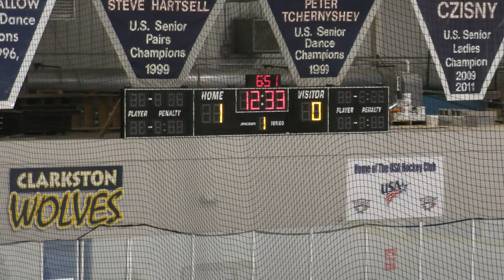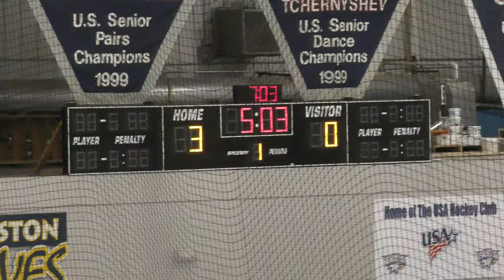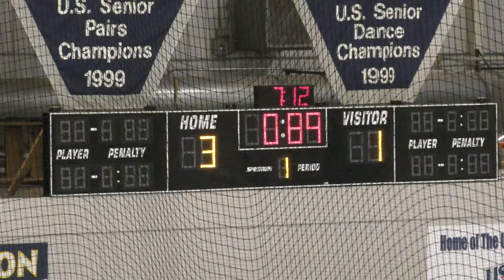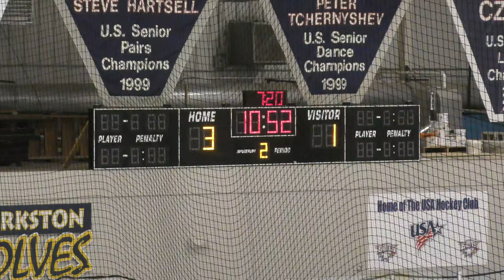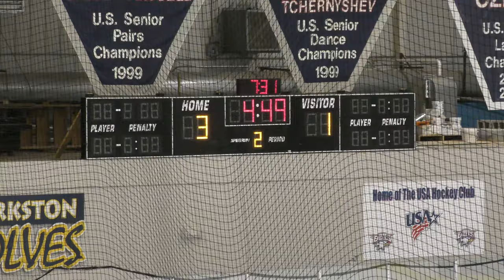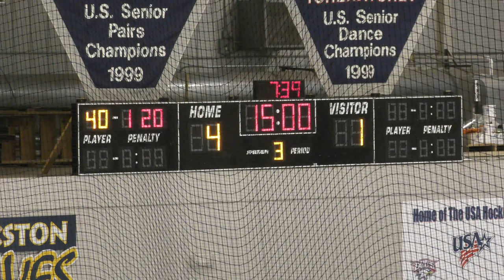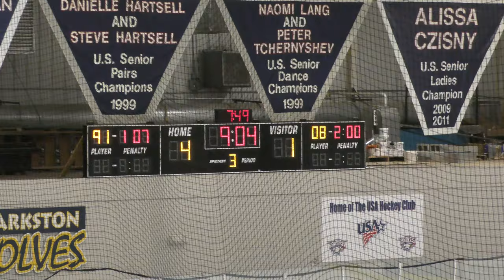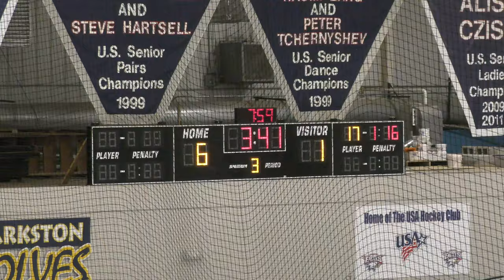USA Eagles vs Livonia Red Knights - 12/15/19: Game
Final Score: USA - 6, Livonia - 1